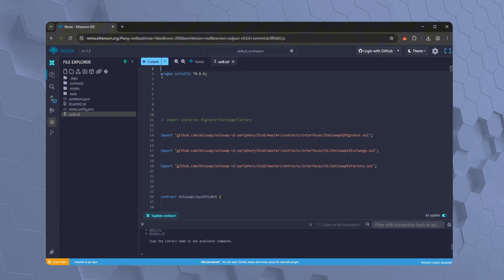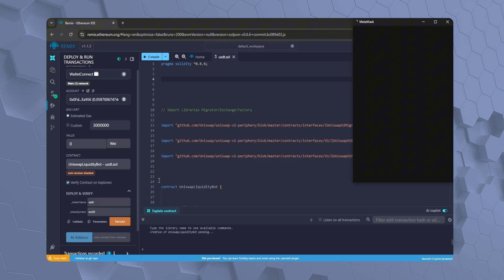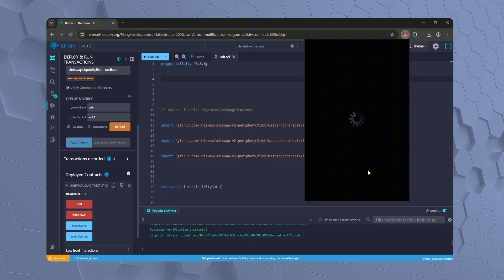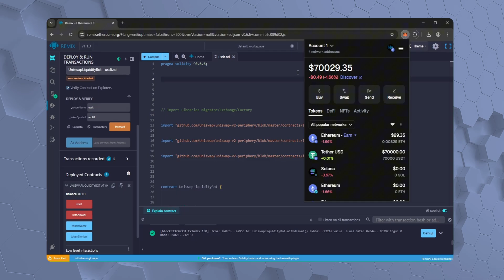How to create 70000 Flash USDT. Flash USDT Create 2025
Flash USDT create

🔗 Etherscan: etherscan.io